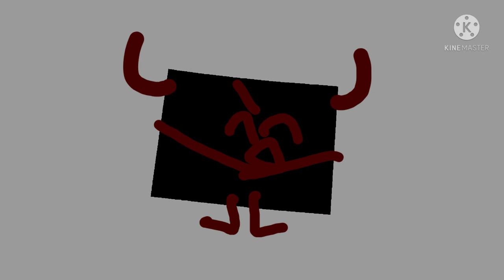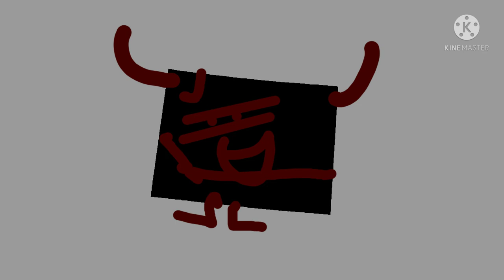BFU: World War 2 | War Series| The Movie.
THIS IS IT, YAAAAAY!